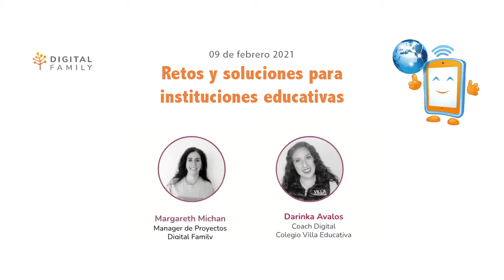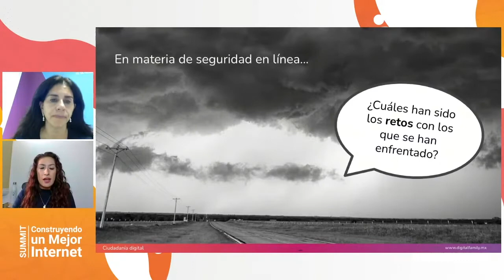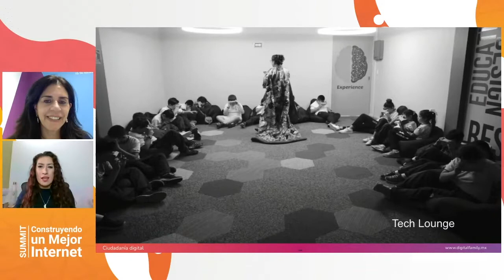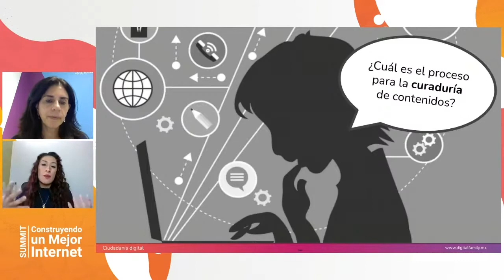SID Resumen: Retos y soluciones para instituciones educativas